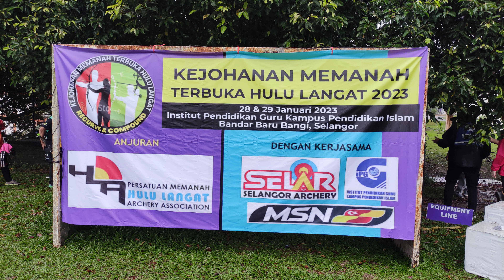HLA Open Day 1 - Compound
Sekitar Pertandingan Memanah Terbuka Hulu Langat 2023 yang diadakan di IPG Pendidikan Islam.

Hari pertama ialah pertandingan kategori compound.